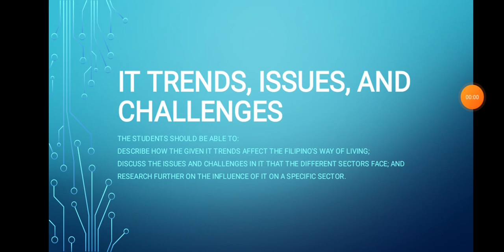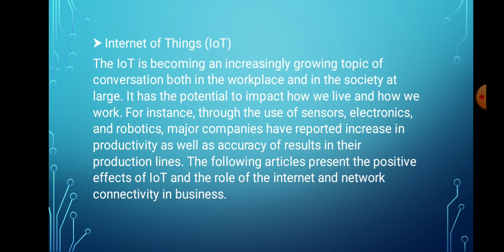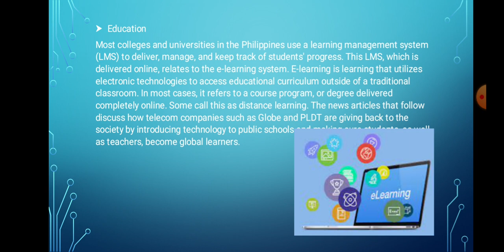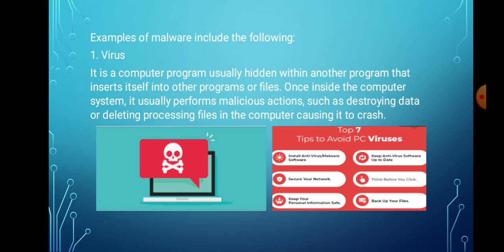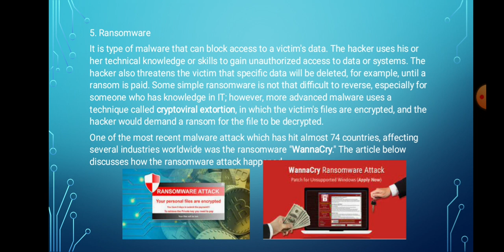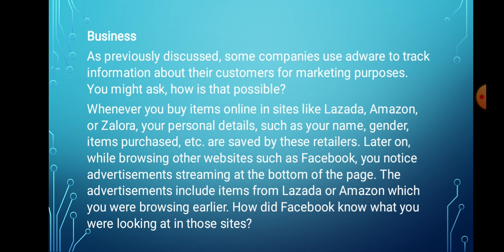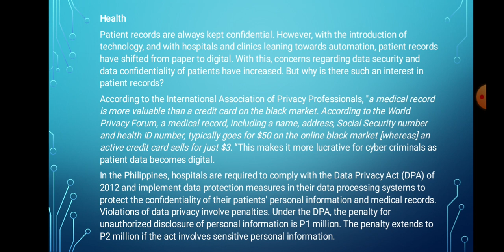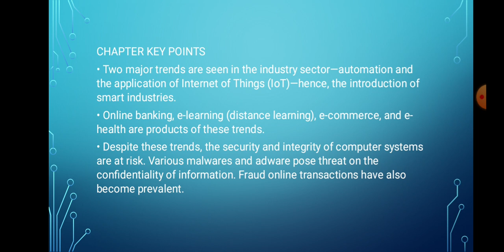Lesson 6: IT Trends, Issues and Challenges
Reference:

Caoili-Tayuan, Ronina and Eleazar, Mia
C & E Publishing Inc.
2019